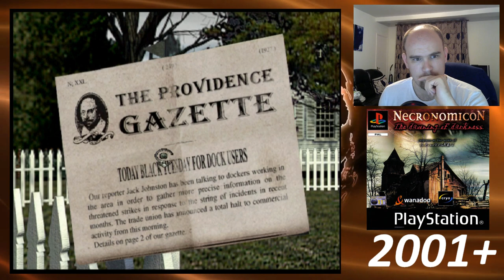The PS1: Then and Now - Part 30 (2001+ Continued)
Fear Effect 2: Retro Helix, Evil Dead: Hail to the King, Necronomicon: The Dawning of Darkness.